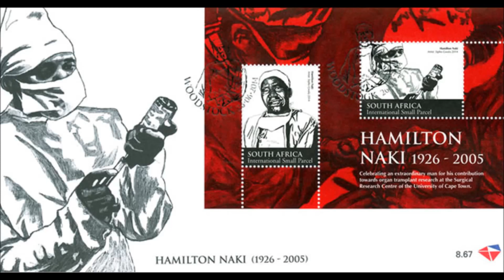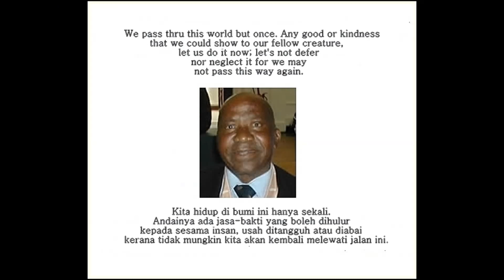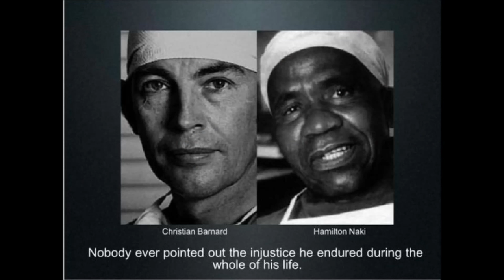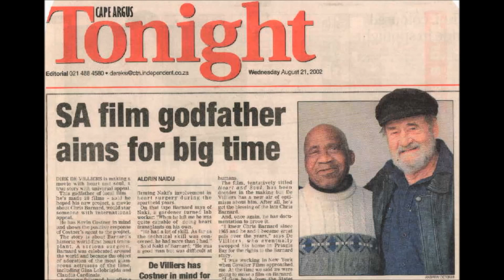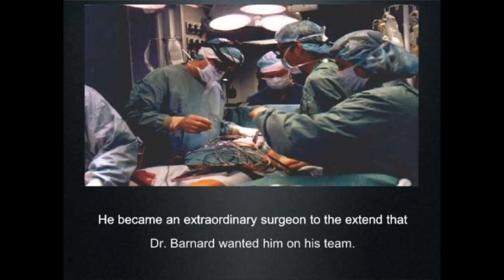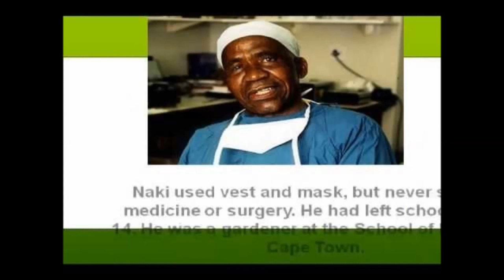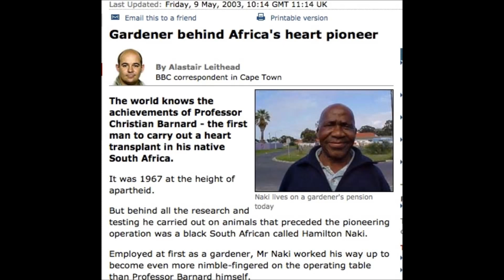உலகின் முதல் இதய மாற்று அறுவை சிகிச்சைசெய்த ஹமில்டன் நாகி கதை | Hamilton Naki Story in Tamil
உலகின் முதல் இதய மாற்று அறுவை சிகிச்சைசெய்த  ஹமில்டன் நாகி கதை | Hamilton Naki Story in Tamil @TAMILFIRECHANNEL

1967 ஆம் ஆண்டு டிசம்பர் 3 ந்தேதி தென்னாப்பிரிக்காவின் கேப்டான் நகரில் எதிர்பாராத கோரவிபத்து ஒன்றினால் ஒரு காரால் மோதி தள்ளப்பட்டு உயிருக்கு ஊசலாடிய நிலையில் ஓர் இளம்பெண் மருத்துவமனைக்கு கொண்டுவரப்பட்டார்.அவரது உடலில் இதயம் மட்டும்தான் துடித்துக்கொண்டிருந்தது வேறு எந்த அசைவும் இல்லை. அறுவை சிகிச்சை மூலம் அந்தப் பெண்ணின் இதயத்தை அகற்ற வேண்டிய பொறுப்பு ஹமில்டனுக்கு ஆனால் அந்த நாட்டின் சட்டப்படி அவர் அந்தப் பெண்ணை தொடக்கூட முடியாது ஏனெனில் ஹமில்டன் கருப்பர் இனத்தைச் சேர்ந்தவர். உயிருக்குப் போராடிக்கொண்டிருந்த அந்த இளம்பெண் டெனிஸ் டார்வால் வெள்ளை இனப்பெண். தென்னாப்பிரிக்காவில் இன ஒதுக்கல் உச்சகட்டத்தில் இருந்த அந்த சமயத்தில் வெள்ளையர்களின் அறுவை சிகிச்சை அறைக்குள் நுழையவோ மருத்துவமனையில் வெள்ளையர்களை தொடவோ அறுவை சிகிச்சை செய்யவோ கருப்பர்களுக்கு அனுமதி மறுக்கப்பட்டது. ஆனால் ஹமில்டனுக்காக மட்டும் ரகசியமாக தனது குருட்டு சட்டங்களை மீற முடிவெடுத்தது அந்த மருத்துவமனை. அதற்கு காரணம் உடல் உறுப்புகளை அறுவை சிகிச்சை செய்து அகற்றுவதில் ஹமில்டனுக்கு இருந்த அசாத்திய திறமைதான்...மேலும் தெரிந்து கொள்ள